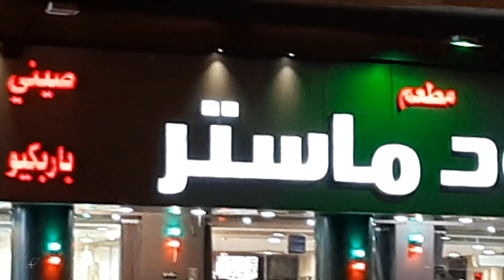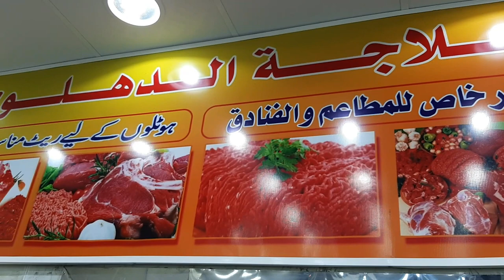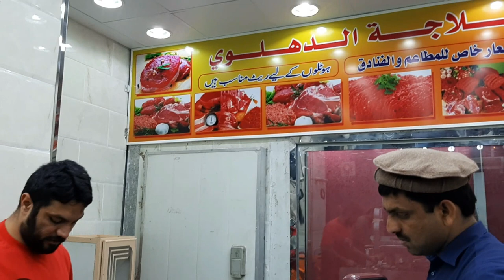Mutton Shop Near Me || Meat Shop Madinah || Vlog || #93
One of my friend referred me to visit this Meat Shop for Fresh Pakistani Mutton availability and the professionalism of Butcher. I really found very good meat from this shop and the Mr. Mohammad Afzal Quraishi is the professional Butcher.

Note:-
This video is kind of promotional video but without any compensation.

1. WATCH FIRST (at least 3 minutes) before hitting the buttons so that will count your vote.
2. Leave comments then I'll get back to you as soon as possible.
3. One word and emoji comments are considered SPAM. Therefore, I won't spend the time to approve any spam comments.
4. If you want to interact with other YouTubers, go directly to their channel. It's better to start that way rather than spamming other's channel. Let's show some respect to our fellow YouTubers.

Let us follow the rule of GIVE and TAKE my dear friends. Thank you!

KSA73PK
ksa73pk